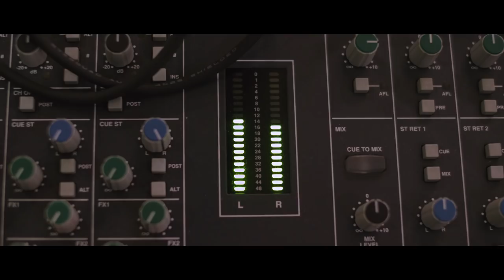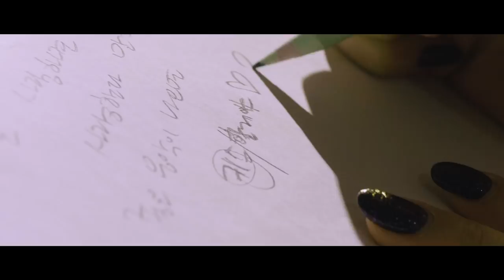한해 (HANHAE) '보는 눈 (Eyes) (feat 하니 (EXID))' MAKING FILM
한해 (HANHAE) '보는눈 (Eyes) (feat. 하니 (EXID))' MAKING FILM

한해 '보는 눈' 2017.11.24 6PM RELEASED